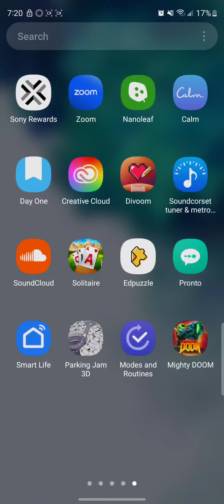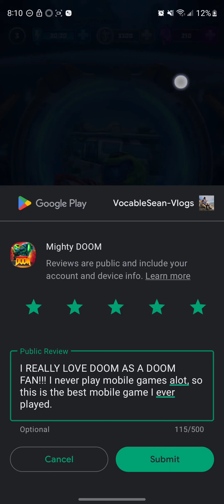Mighty Doom Story Gameplay CH.1 Earth [*MY 4TH EVER MOBILE GAMEPLAY! BEST MOBILE GAME IN MY LIFE!!!]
THE MIGHTY DOOM!!! I LOVE IT SO BADLY, BEST MOBILE GAME IN MY LIFE!  My 4th ever mobile gameplay before Clash of Clans, Kingdom Hearts Unchained X, and Bloons Tower Defenses 5 gameplays, but it's on my other youtube channel and I have to remove it.
I have been started Mighty Doom on March 27, 2023, and recorded. I did not have the time to upload my gameplay. ENJOY! :)

*For This gameplay I will have to focus on the Story only.